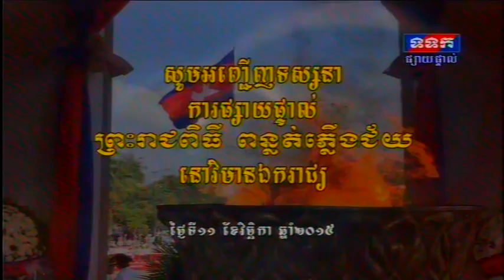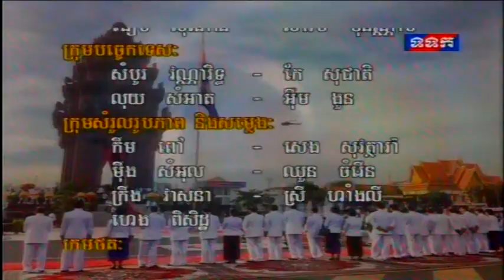#2015 Nov 11, Majesty the King, Closing Celebration of 62nd Anniversary of Independence Day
ព្រះករុណា ព្រះបាទសម្តេចព្រះនរោត្តម សីហមុនី ព្រះមហាក្សត្រនៃព្រះរាជាណាចក្រកម្ពុជា ស្តេចយាងពន្លត់

ភ្លើងជ័យនៅវិមានឯករាជ្យ នាឱកាសរំលឹកខួបលើកទី៦២ ទិវាបុណ្យឯករាជ្យជាតិ ០៩ វិច្ចិកា ១៩៥៣-២០១៥

នារសៀលថ្ងៃទី១១ ខែវិច្ឆិកា ឆ្នាំ២០១៥

His Majesty Norodom Sihamoni, King of Cambodia, presides over here this afternoon at the Independence Monument the closing celebration of the 62nd anniversary of National Independence from France (Nov. 9, 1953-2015).